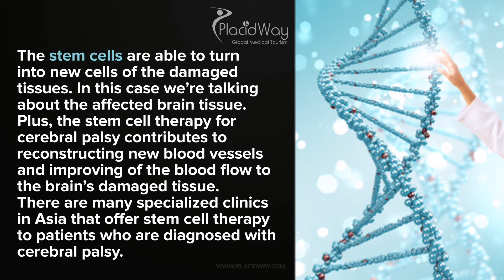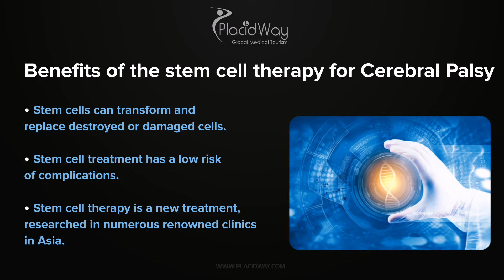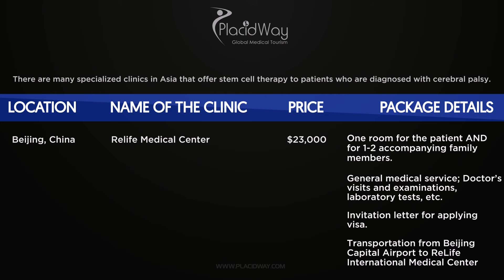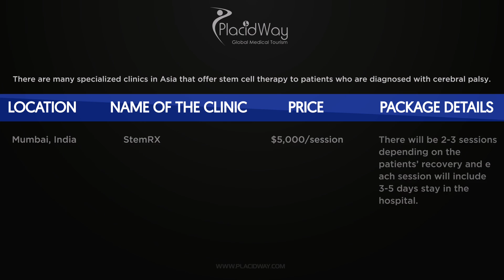Stem Cell Therapy for Cerebral Palsy in Asia